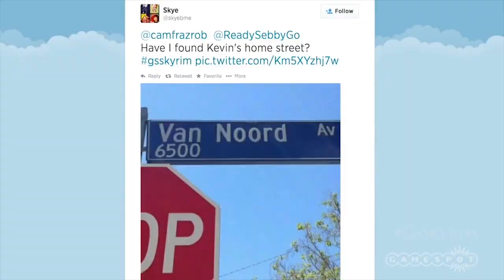Good Bye Kevin VanOrd! - The Lobby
After almost a decade of writing reviews, Kevin VanOrd is leaving GameSpot to write his own games. He joins us one last time tell us about his humble beginnings as a GameSpot user, and his favorite memories during nine years at his dream job.

Catch The Lobby LIVE every Tuesday at 2pm PT on YouTube!